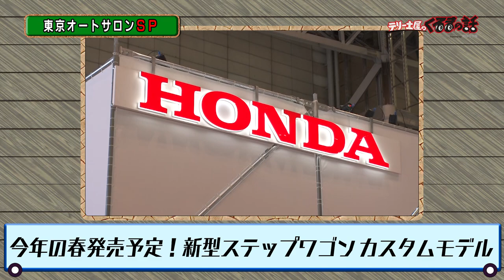オートサロン2022HONDAブースに番組が潜入！視聴者プレゼントもあります！【テリー土屋のくるまの話】#13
今週は東京オートサロン2022の番組取材です！
HONDAさんのブースにお邪魔しました。
新型のステップワゴンにシビックTYPE Rオートサロンにて初公開された車両にテリーさん土屋さんも大興奮です！！

さらにHONDAさんから視聴者様へプレゼントも頂きました！
皆様ぜひ応募ください！
※2月末日で応募締め切りです

是非皆様ご覧ください！

『ROOTS』とは